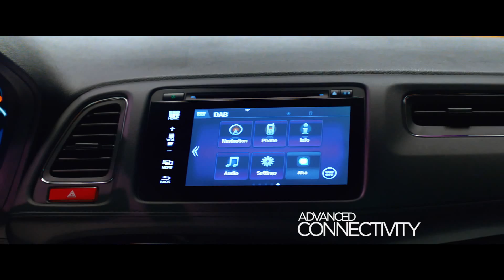2015 Honda HR-V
הונדה HR-V